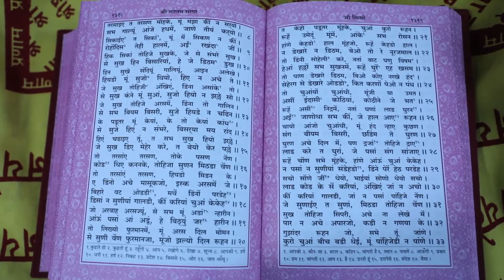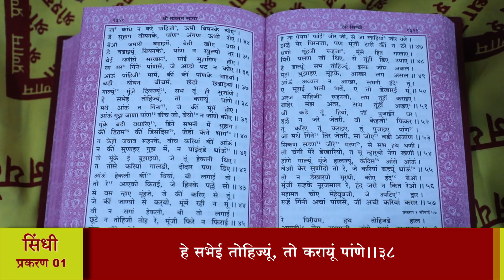श्री तारतमसागर (प्रशिक्षण) दैनिक 30-01-2024